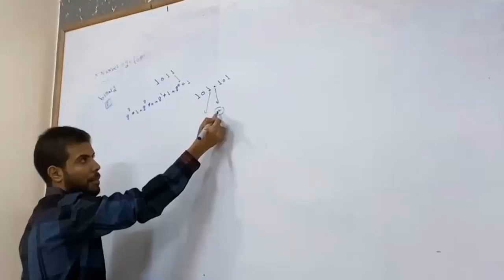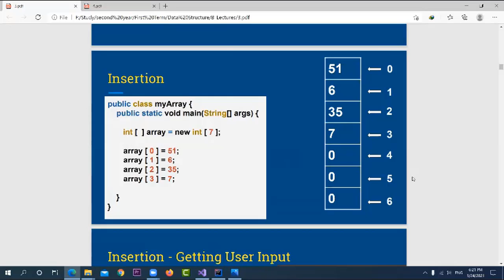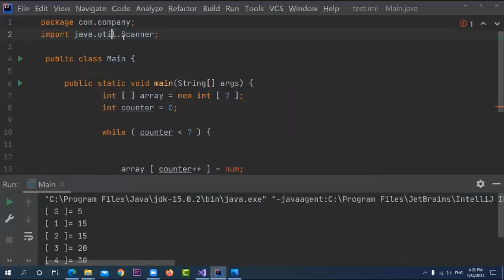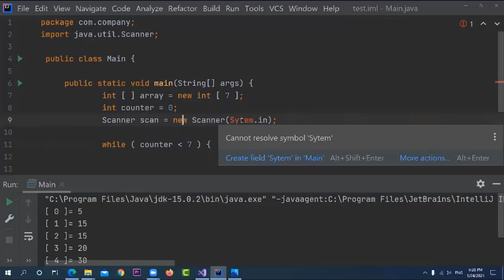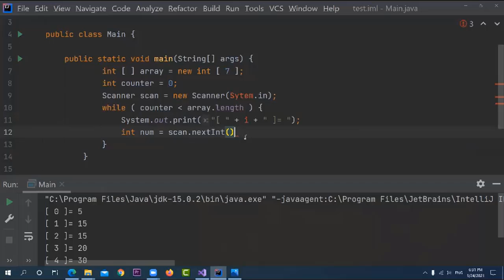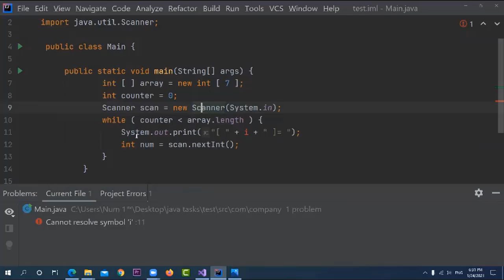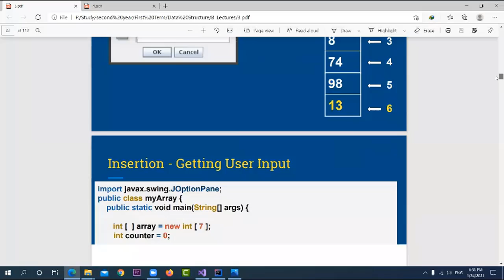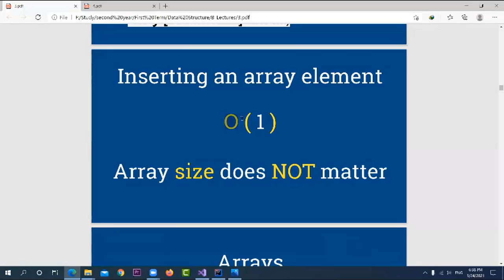Data Structure - Unsorted Array ( Insert )